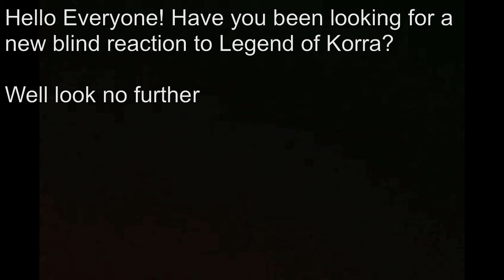Legend of Korra: S1 Ep1 (Blind Commentary) [Redirect]